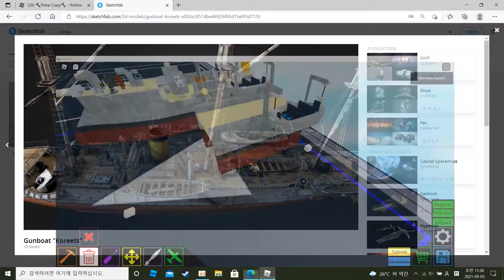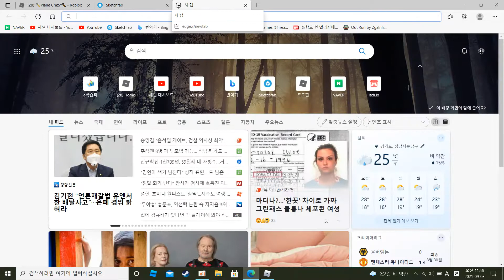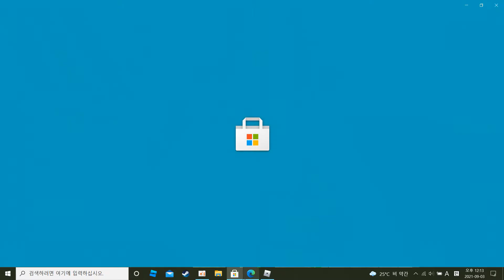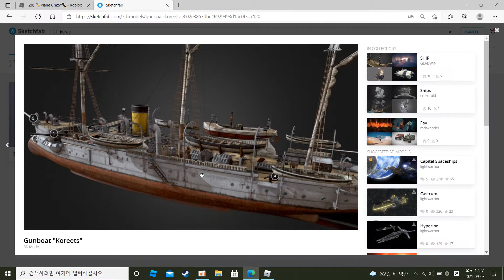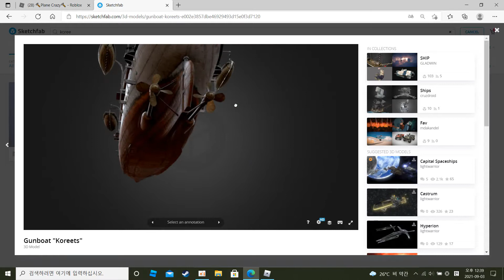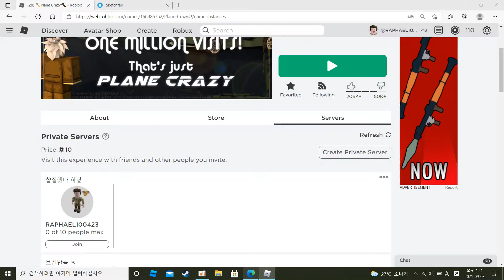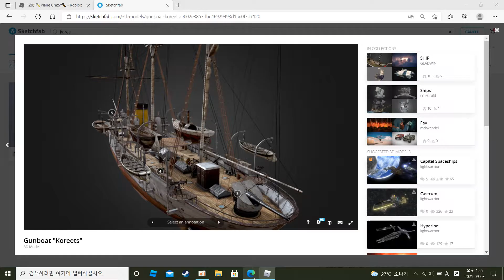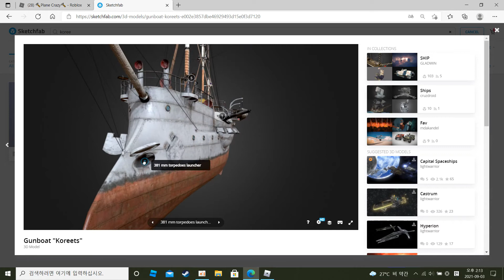(roblox plane crazy)Russian gunboat Korietz(Кореец)tutorial 3